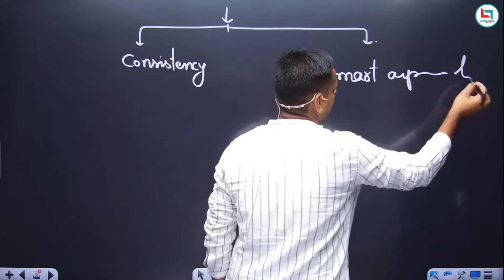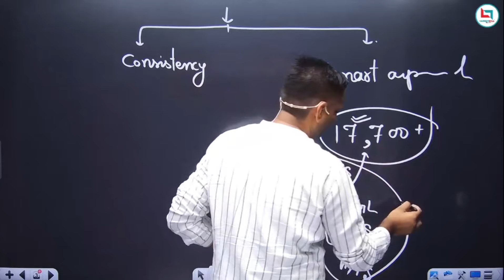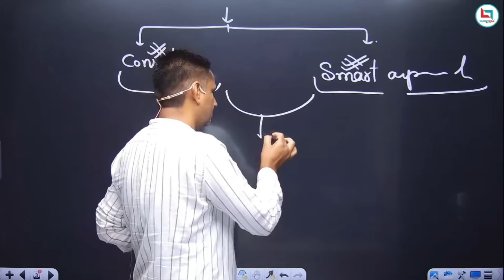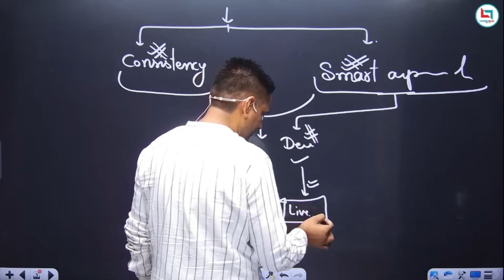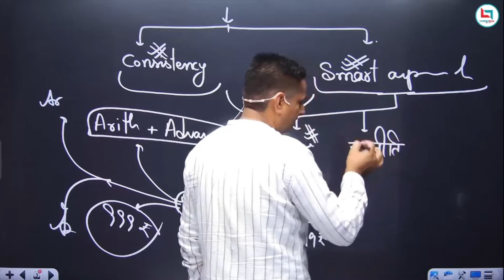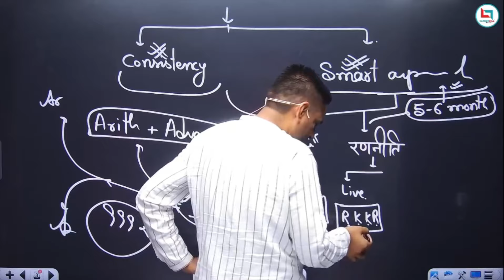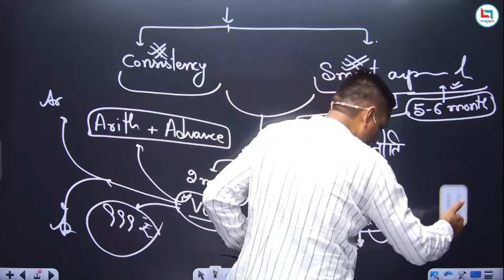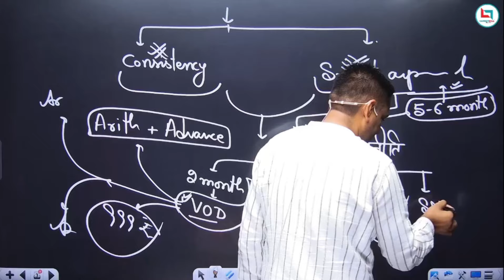Are You Serious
Gagan Pratap Sir Motivation
Gagan Pratap Sir Strategy
Gagan Pratap Careerwill
english by jaideep sir vocab
jaideep sir vocab
jaideep sir english online class
7300 english by jaideep sir